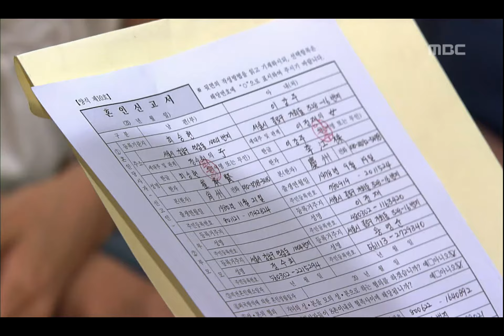Cheer Up on Love, 40회, EP40, #05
Cheer Up on Love(잘했군 잘했어), 40회, EP40, 2009/08/02, MBC TV, Republic of Korea

혼인신고한 승현.강주, 서로를 이해하고 다시 시작한 호남.미라